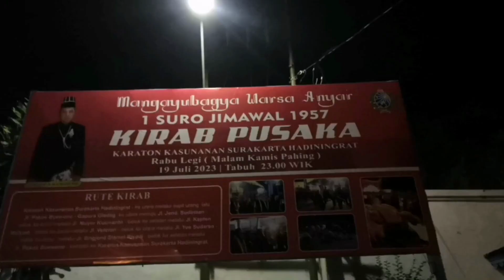kirab pusaka 1 suro keraton kasunanan surakarta hadiningrat || Kirab Kebo Bule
Kali ini Vianca ikut dalam kirab pusaka 1 suro keraton kasunanan surakarta hadiningrat. Ada kebo bule yang diarak. Seru lho teman-teman. Ikuti video Vianca yaa..

Lokasi : Keraton Kasunanan Surakarta

Untuk video yang lain ada di link Vianca Channel ya teman-teman :
Semoga Video dari Vianca ini bisa menghibur teman-teman semua.
Sampai ketemu di Vianca Channel selanjutnya ya teman.